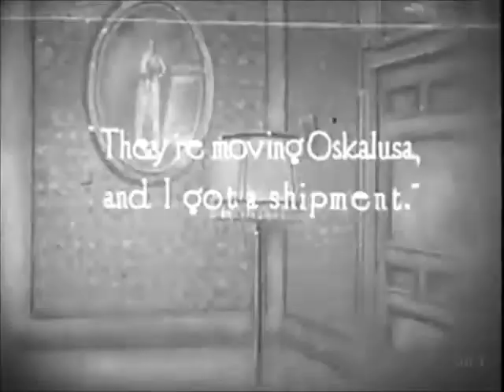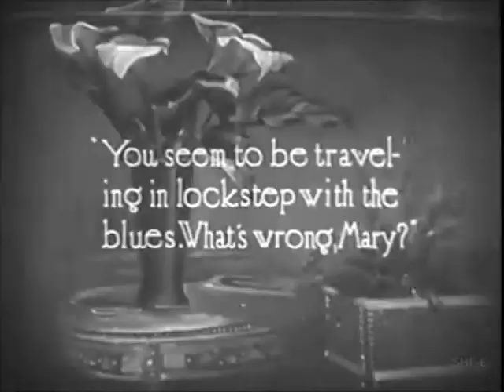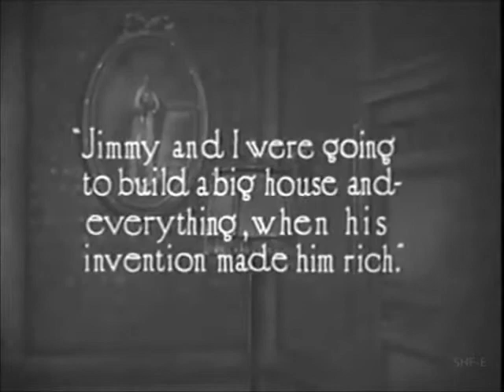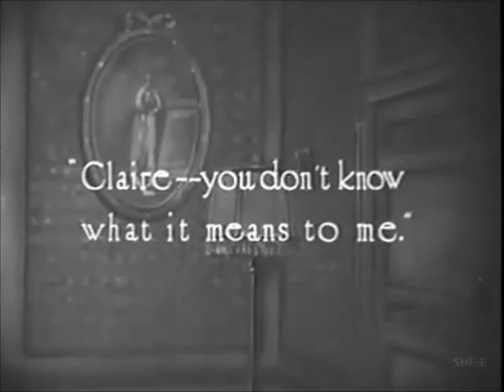An Even Break 1917 starring Olive Thomas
"An Even Break" is an emotional drama included in our program to illustrate the work and contributions of Olive Thomas, a star of Silent Hall of Fame. This rare film lets us enjoy one of very few surviving performances of Olive Thomas, who died three years later at 25.

Two girls and a boy grow up together and years later end up in a love triangle.

Written by                  Lambert Hillyer
Starring                      Olive Thomas, Charles Gunn, Margaret Thompson, Darrel Foss, Charles K. French
Cinematography        John Stuart Stumar
Distributed by            Triangle Film Corporation